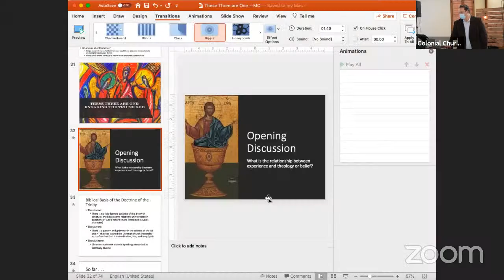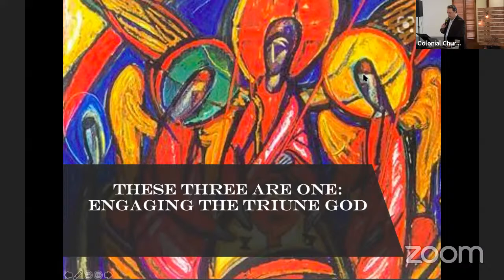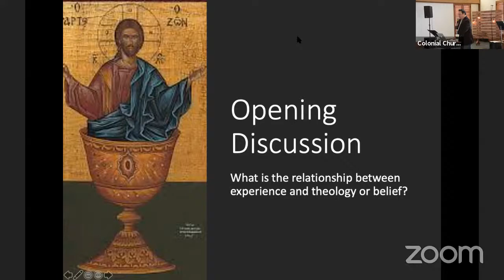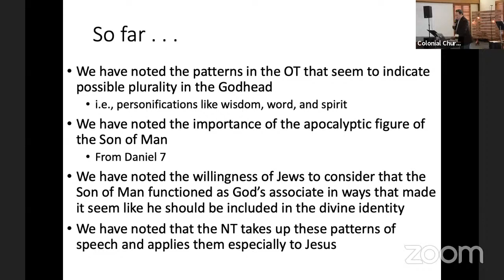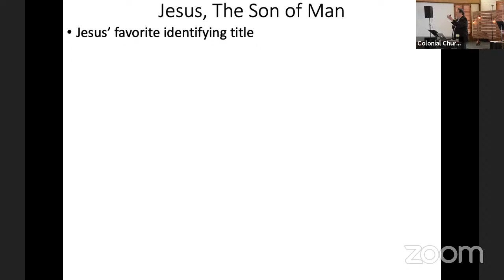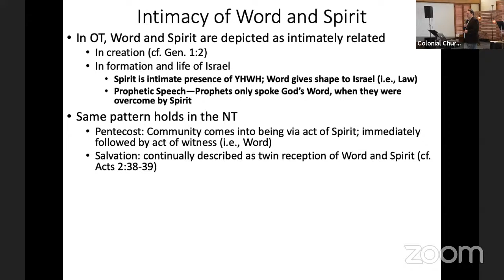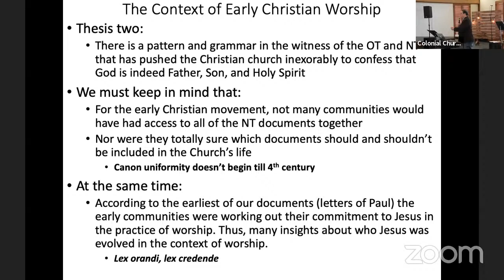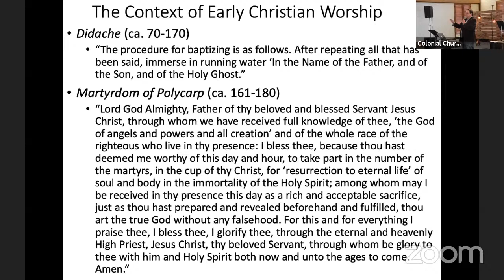These Three are One (Session 4)